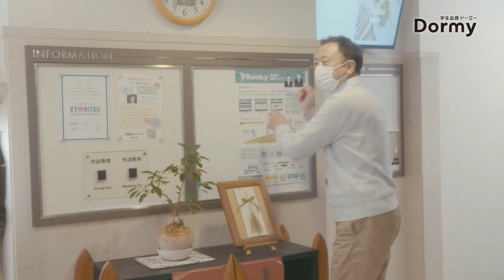ドーミーでの感染症対策をご紹介します！！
ドーミーでは感染症対策に積極的取り組んでおります。
安心してドーミーをお選び頂けるよう住まい選びの参考にして頂けたら幸いです。